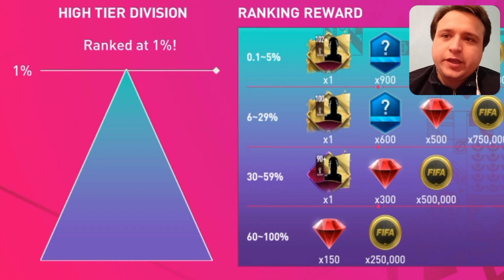OMG!OCENJIVANJE VASIH TIMOVA EP 30 LJUDI VI IMATE NAJJACE TIMOVE KOJE SAM IKADA VIDEO!!! STRASNO😱